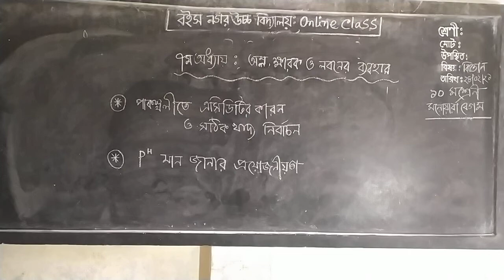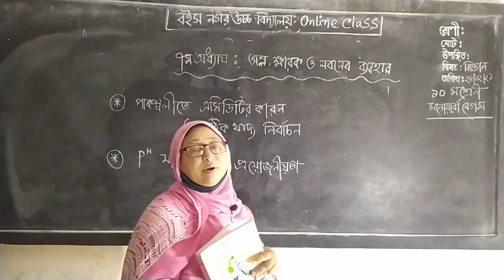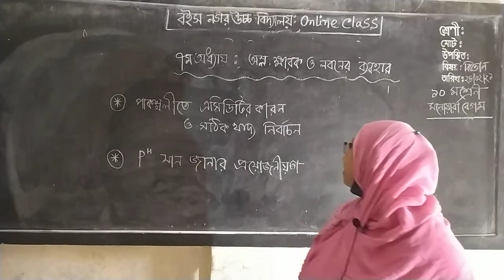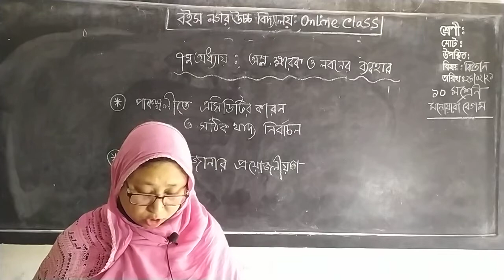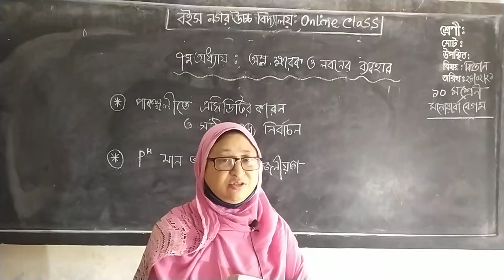class10;sub: science; chapter:7; Monowara begum; date:24/02/2021